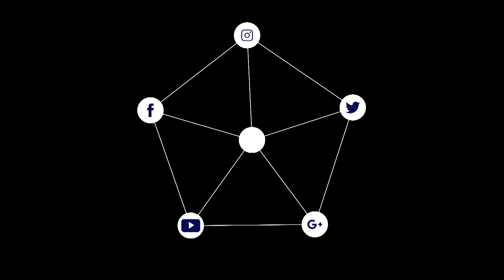صباحنا Share | اخر صيحات زينة العيد، الرسم الذي يعبرعن مجتمعية، آلة العود والعزف المتقن لابعد الحدود